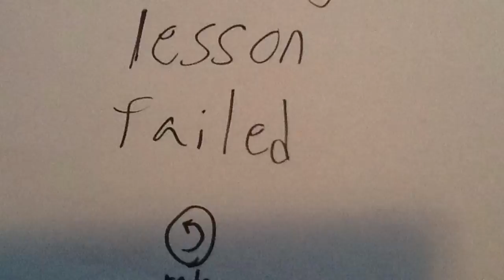Lego typing lesson